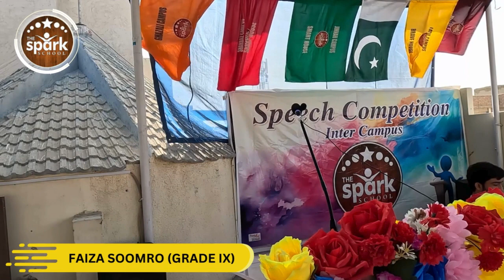Urdu Speech By Faiza | (The Spark School)